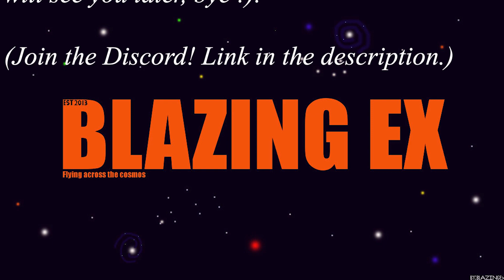Cosmichatter Episode 7: The Development of Ship Building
Also write down below on what you want me to animate or play next and other than that I will see you all later, bye:)